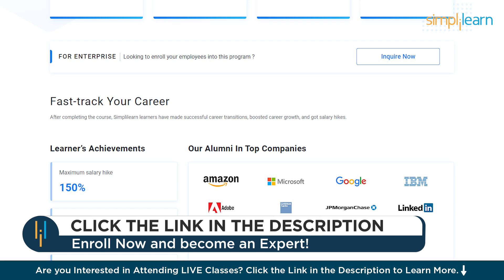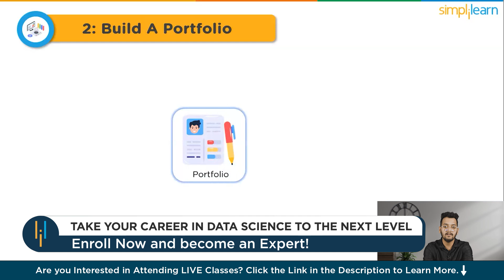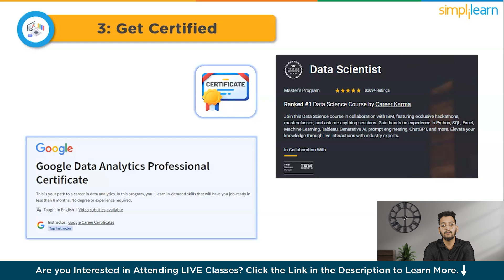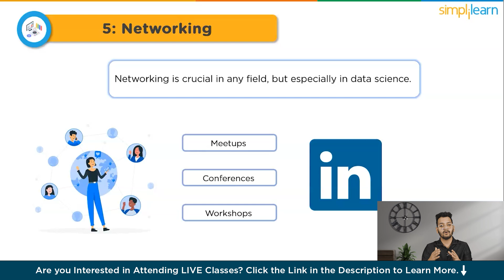How To Get A Data Science Job As A Fresher With No Experience | Data Science Tutorial | Simplilearn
🔥Professional Certificate in Data Science and Generative AI, delivered by Simplilearn in collaboration with Purdue University

Are you eager to break into the world of data science but feel lost without prior experience? In this video on how to get a data science job as a fresher is your go-to resource!

We provide step-by-step guides, insightful tips, and real-world advice on how to land your dream data science job as a fresher. Discover the skills and qualifications employers look for, learn how to create a standout resume and cover letter, and master the art of networking in the data science community. Our tutorials cover the technical skills you need, including programming languages like Python and R, machine learning algorithms, data visualization tools, and more.

Skills Covered
✅ Generative AI
✅ Prompt Engineering
✅ ChatGPT
✅ Exploratory Data Analysis
✅ Descriptive Statistics
✅ Inferential Statistics
✅ Explainable AI
✅ Conversational AI
✅ Ensemble Learning
✅ Data Visualization
✅ Database Management